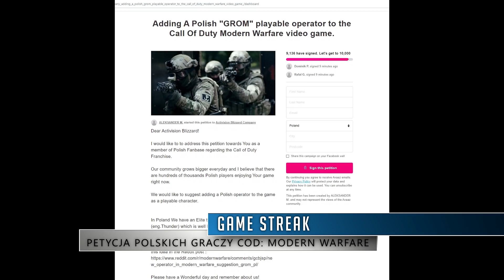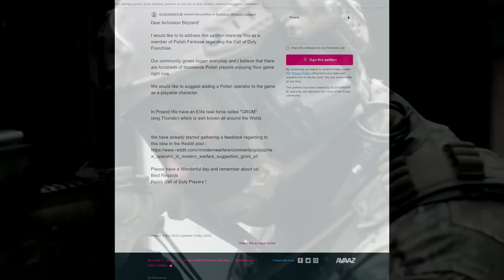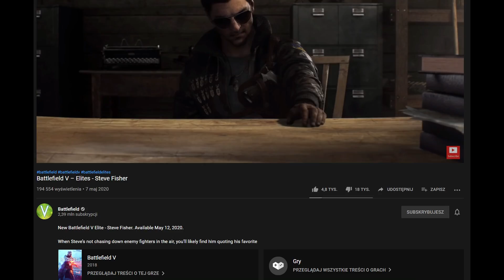GROM w Call of Duty: Modern Warfare? | TOP GUN w Battlefield V | Premiera gry DISINTEGRATION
W dzisiejszym odcinku:
1. Żołnierz jednostki GROM w Call of Duty: Modern Warfare oraz Warzone? Pojawiła się ciekawa petycja polskiej społeczności.
2. Kolejne testy drugowojennej gry Enlisted – nowe jednostki, pojazdy oraz mapa Berlin
3. Disintegration: 16 czerwca odbędzie się premiera ciekawie zapowiadającej się strzelanki twórcy serii Halo.
4. Maverick z Top Gun oraz brakująca zawartość Battlefield V – co stało się z malowaniem twarzy, które promowało grę przed premierą?